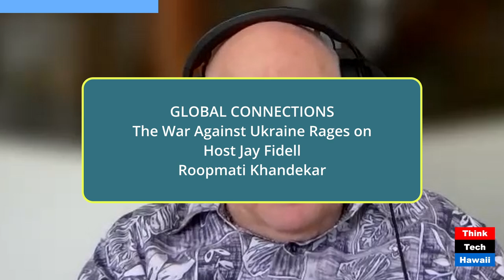The War Against Ukraine Rages on (Global Connections)